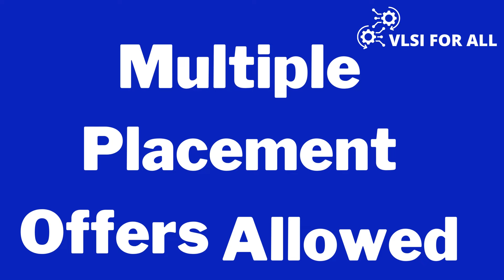VLSI FOR ALL Reviews : Tips to Get Job in Recession Time | Physical Design | Siliconus Interview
For detailed Syllabus and queries